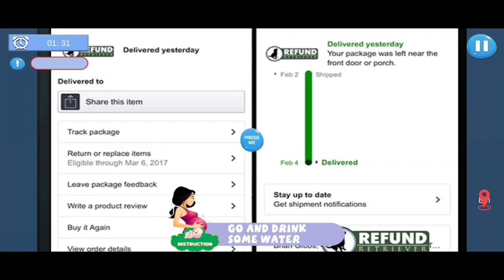Ibu hamil simulator, akhirnya bayi nya udah lahir!!! - Virtual Mother Simulator Game